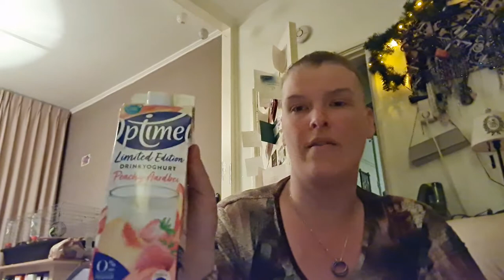naar de garage | Garage Den Helder Den Helderstraat 25 Den Haag #936